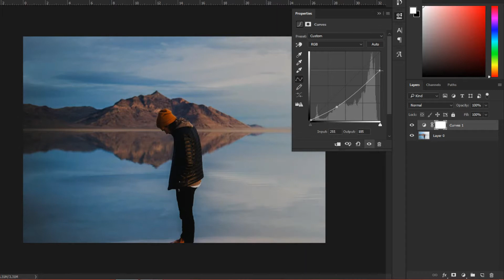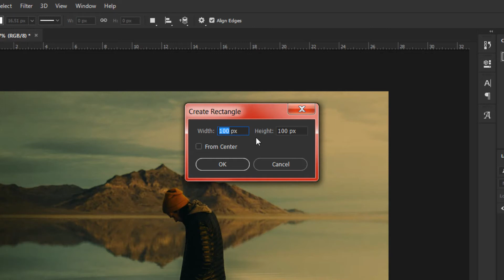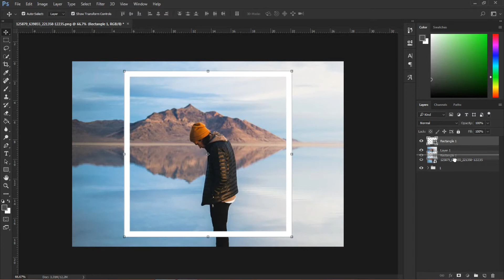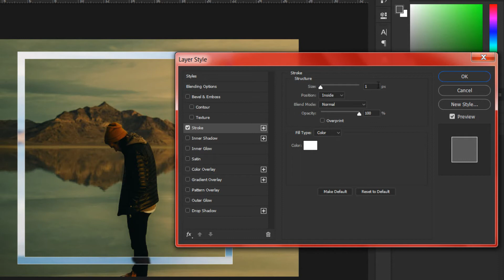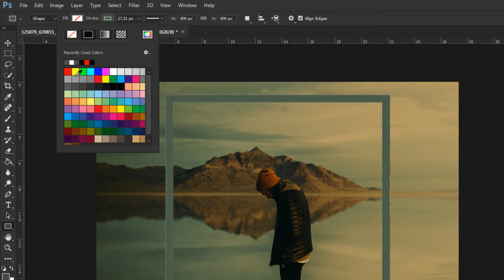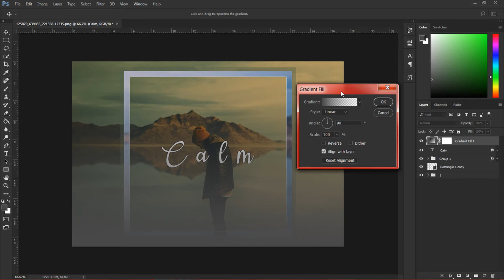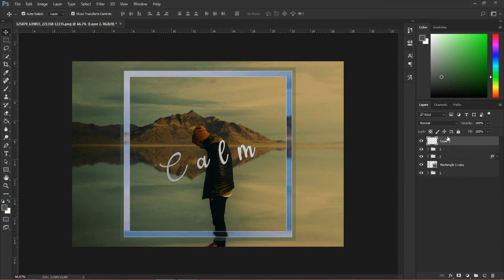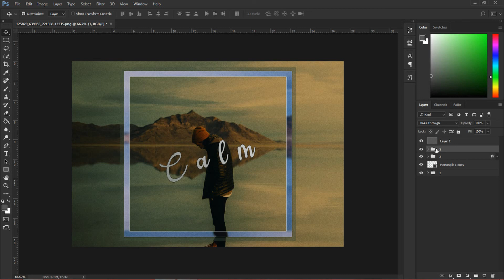HOW TO MAKE COVER ART| PHOTOSHOP TUTORIAL | ALBUM COVER